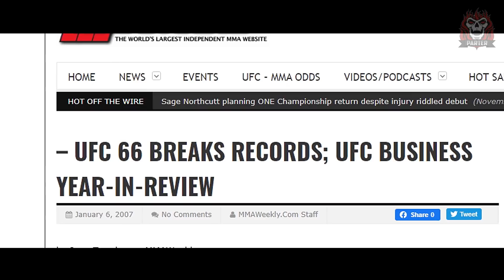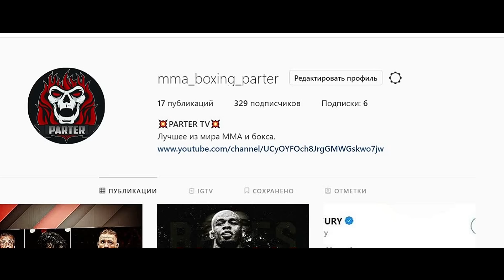ТОП 10 САМЫХ ПЕЧАЛЬНЫХ ПОРАЖЕНИЙ В ИСТОРИИ ММА